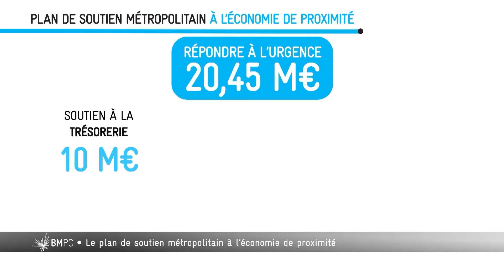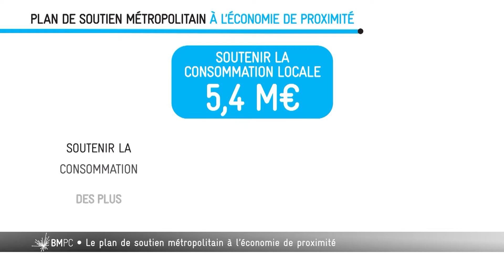Covid-19 : quel plan de soutien à l'économie locale ?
Bordeaux Métropole a adopté un plan de soutien à l'économie locale. Comment ça marche ? Explications en images.